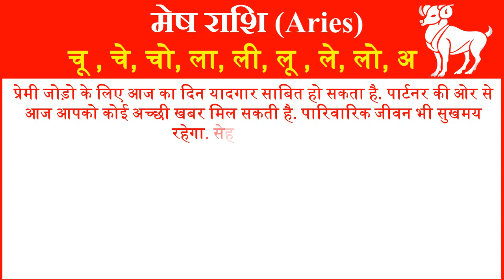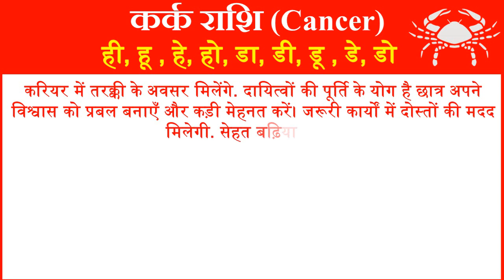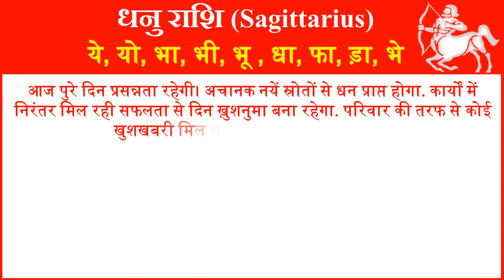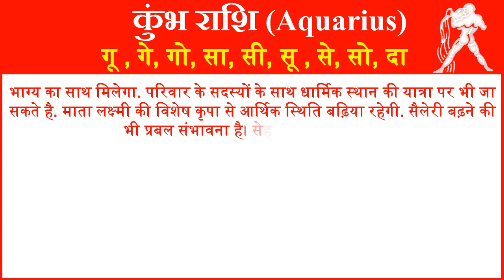आज का राशिफल 21 जुलाई 2021 | Aaj ka Rashifal in Hindi Today Horoscope Daily | Rashifal Horoscope2021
आज का राशिफल 21 जुलाई 2021  Aaj ka Rashifal in Hindi Today Horoscope Daily  Rashifal Horoscope 2021
आज हम आपको 21 जुलाई 2021 का राशिफल हिंदी में बताने जा रहे है यहां पर आप सभी 12 राशियों का दैनिक राशिफल जान सकते है. तो आईये जानते है सभी 12 राशियों के लिए 21 जुलाई 2021 आज का राशिफल (21 July ka Rashifal) कैसा रहेगा.